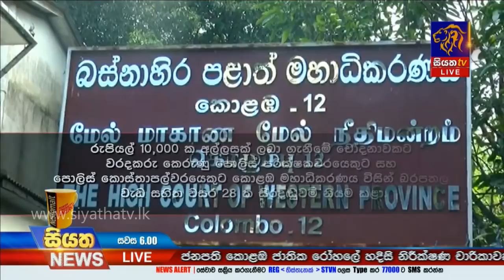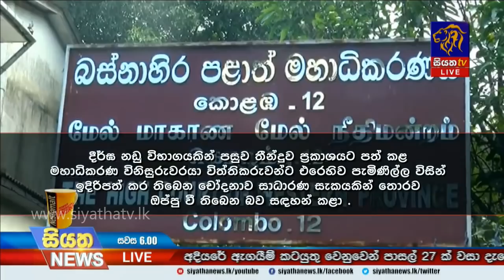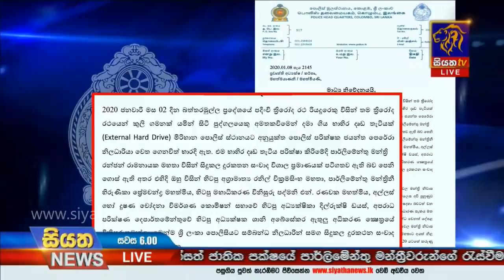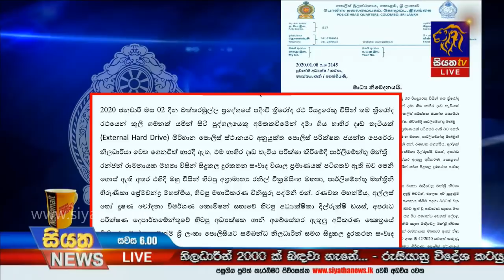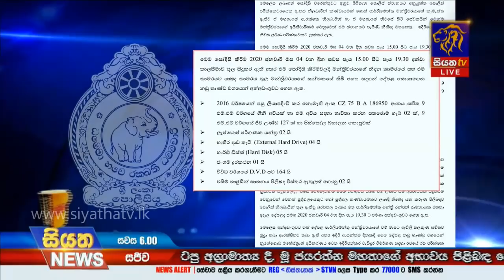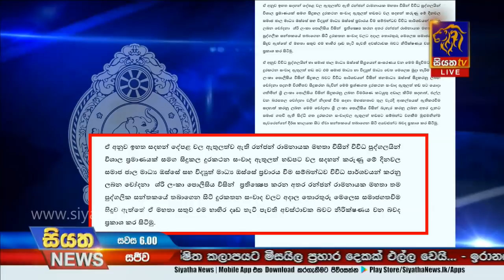Siyatha News | 06.00 PM | 09– 01 – 2020